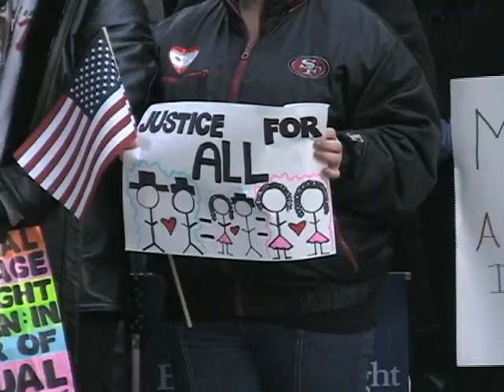Raw video: Prop. 8 Federal Trial Dustin Lance Black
"Milk" screenwriter on the Proposition 8 Federal trial, Perry v. Schwarzenegger Case Number: 3:09-cv-02292-VRW